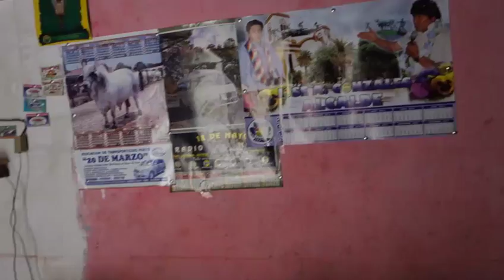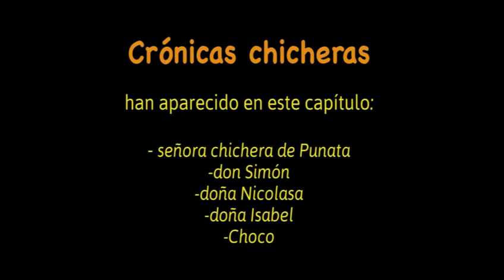Crónicas Chicheras (1): Punata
Crónicas Chicheras inicia una serie de reportajes sobre la cultura chichera en Bolivia. Nuestro primer acercamiento al tema parte del pueblo de Punata, en el Valle Alto de Cochabamba. La búsqueda de unos amigos bolivianos que regentaban un bar en una cancha de futbol de Barcelona, nos lleva a conocer la chichería de doña Isabel, con su particular humor valluno.